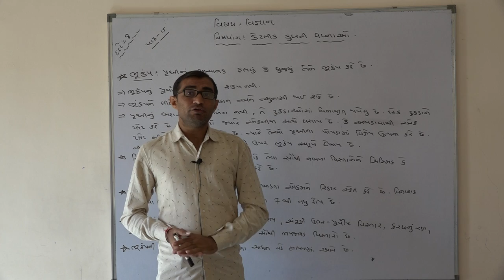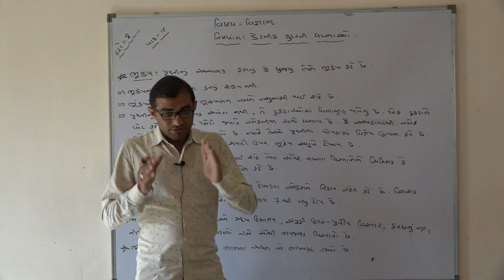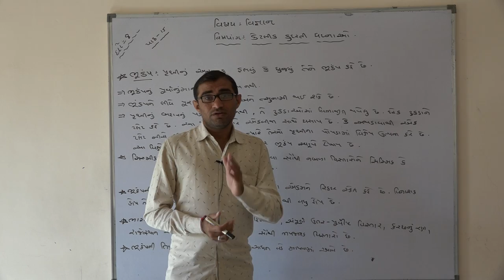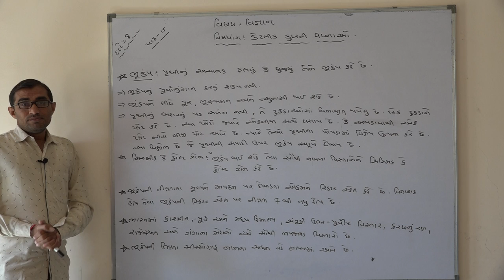Shree Adarsh Primary School,Bhabhar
ધોરણ ૮    વિષય વિજ્ઞાન  પાઠ ૧૫ કેટલીક કુદરતી ઘટનાઓ ...